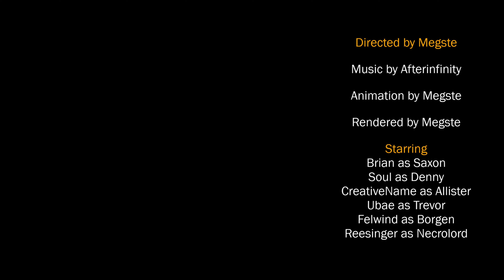Songs of War: Episode 5, Season 2 (Minecraft animation)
Igneous discovers the true attack plan on Cydonia, Ria reveals the origin of the Knights of Ardonia, Abbigail and the rest of the ender knights continue their search for their last member, the Necrolord plots his final move, and Hubris meets up with Senn and Ria.